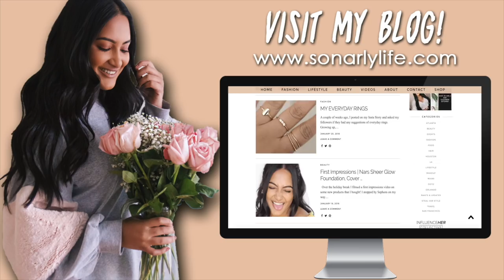SORORITY DORM HAUL RUSTIC FARMHOUSE, MOVE IN VLOG | University of Central Florida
I got sooo much stuff at hobby lobby and the store at home! Such affordable places to shop so I really recommend it!

About Me!
Name: Sonali (Sun-all-e) aka sonarly, sona, nali
Age: 20
Ethnicity: Indian
College: University of Central Florida
Major: Radio/ Television
Sorority: Kappa Delta